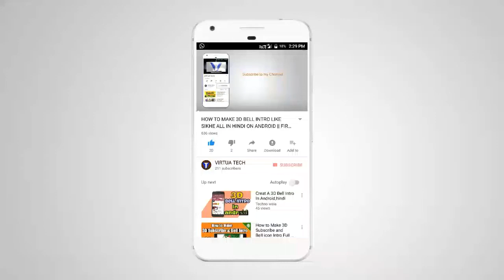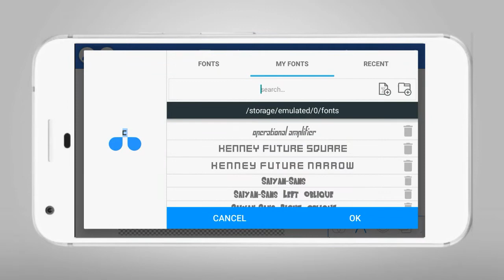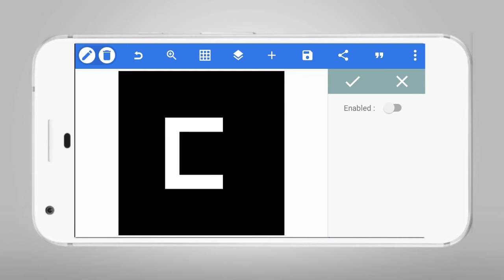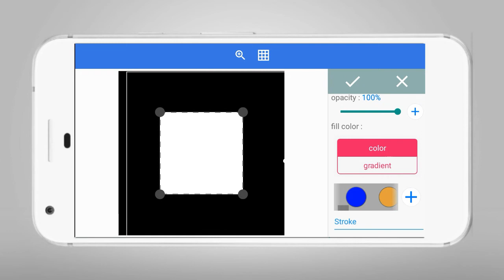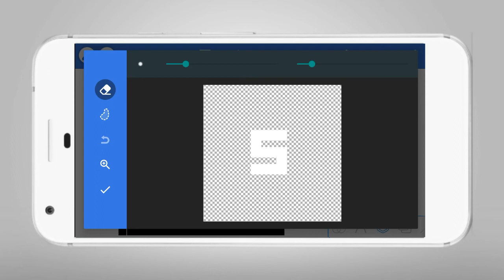HOW TO MAKE LOGO LIKE CS TECH ON ANDROID||VOD|| GFX PLANET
HII GUYS KEEP WATCHING

NOTE - NOTE ALL THE IMAGES/CLIPS SHOWN IN VIDEO BELONGS TO THE RESPECTED OWNERS AND NOT ME .
I AM NOT THE OWNER OF ANY IMAGES/CLIPS SHOWN IN THIS VIDEO